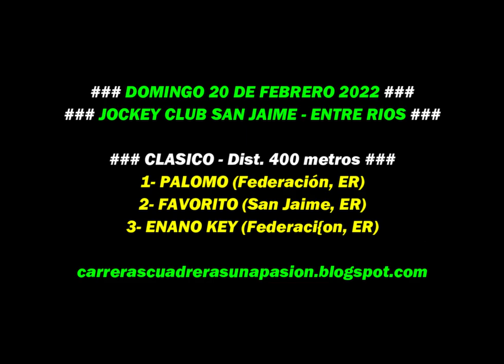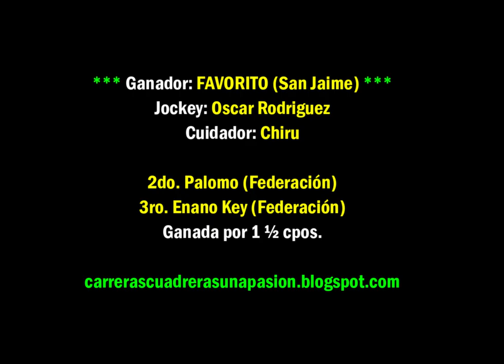FAVORITO, J. C. San Jaime, ER (20/02/2022), Clásico 400mts.